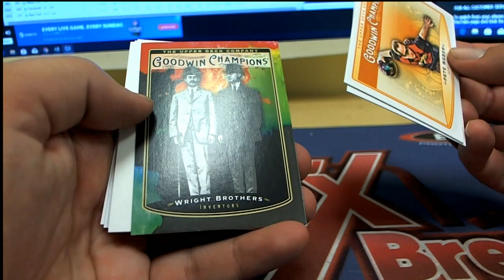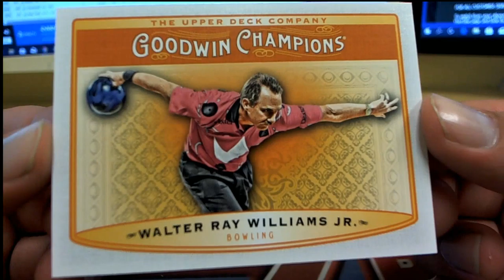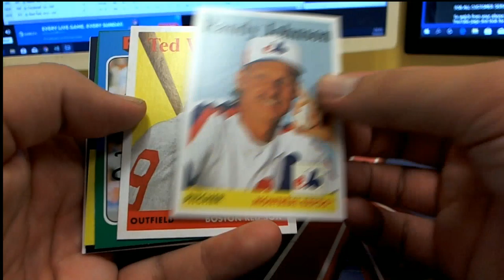Archives BaseballKevin G and Goodwin ChampionsChris P Pack Rips